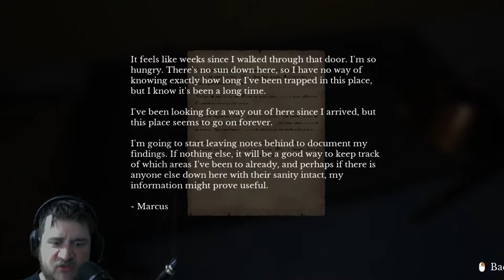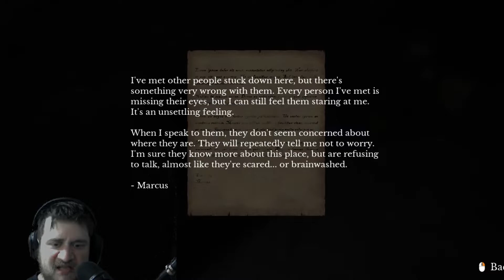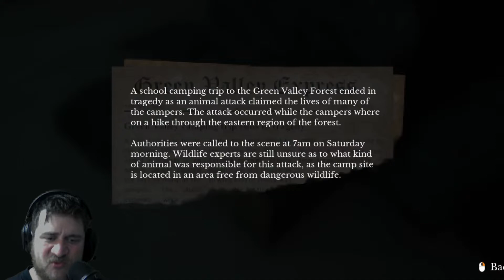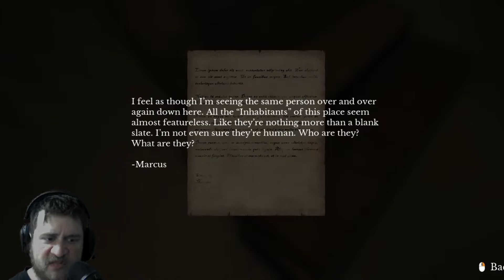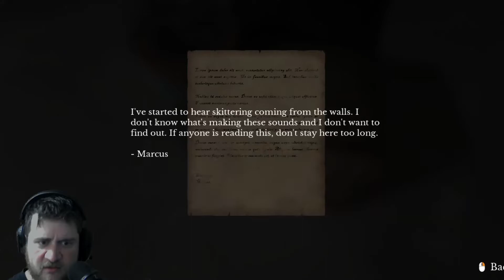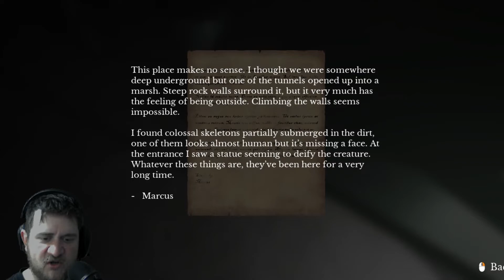The door in the basement| Part 1| Abandon All Hope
A mysterious in his parents basement that only he can see has haunted him for year. He never dared to enter it. until now. What he found inside was horror, what he lost inside was his mind. Join me as we dive into this lovecraftian inspired maze through hell as we play THE DOOR IN THE BASEMENT.